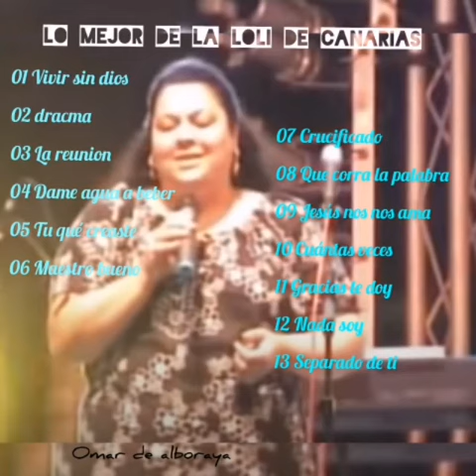HERMANA LOLI DE CANARIAS - 01 VIVIRSIN DIOS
CD LOMEJOR DE LA LOLI DE CANARIAS